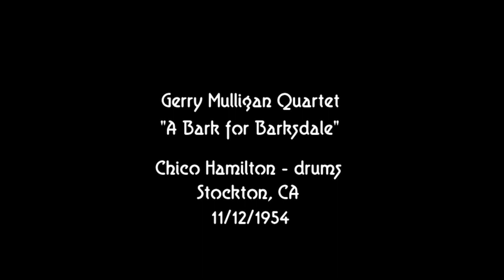Gerry Mulligan Quartet 11/12/1954 "A Bark for Barksdale" | Chico Hamilton Drum Solo | Stockton, CA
Gerry Mulligan - baritone
Jon Eardley - trumpet
Red Mitchell - bass
Chico Hamilton - drums

Recorded live at Stockton High School in Stockton, CA on November 12, 1954.  This recording was originally edited down to only the drum solo and released on the 1955 album "Chico Hamilton Quintet in Hi-Fi" as "Drums West."